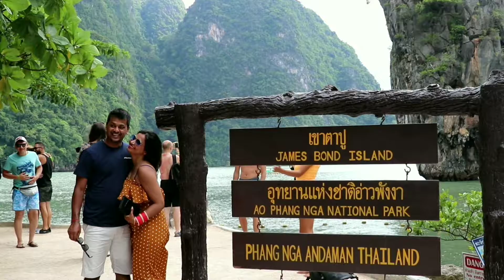Things to do in Patong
All Tours in Patong:
Free cancelation, no risk. Book now - pay later.

Phuket has a lot of attractions. From natural to man-made, from land-based to water activities; there's always something to see and do in Phuket Island. The beauty of its all, always wonders and make happy holidays for all tourists from all around the world. Whatever you want out of a holiday, you will find it in Phuket.